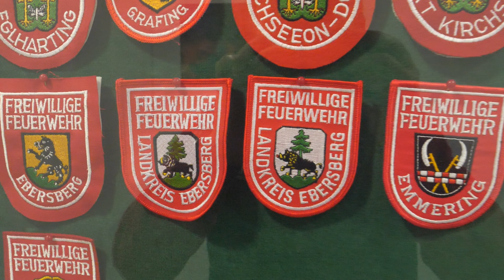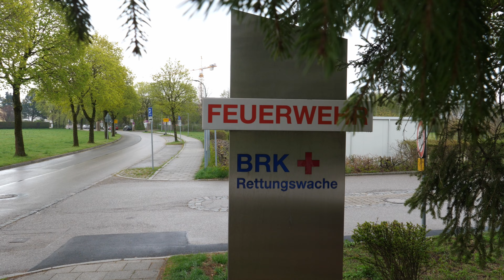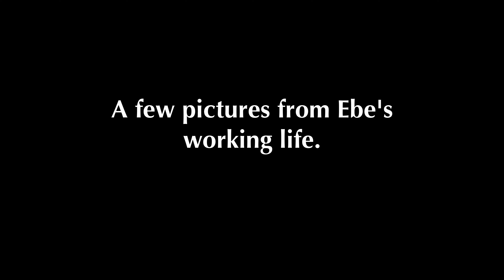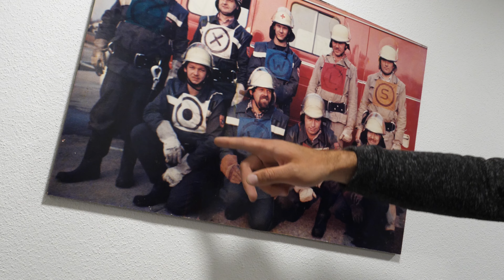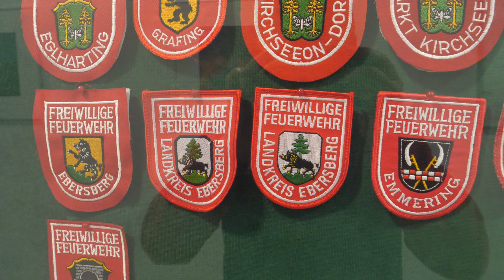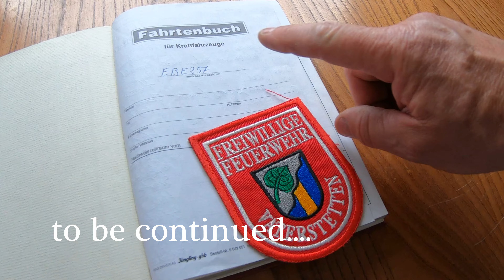Ebe Goes Home & we get a full fire station tour… The story of a self build camper - Feuerwehr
In the south east corner of Germany is the small town of Vaterstetten. EBE257 spent around 26 years here working as a fire rescue vehicle before retiring in 2012 and eventually becoming our self built ( built not bought ) overland camper. In this vlog we return to the fire station with Ebe as she is now to see where she spent so much of her life and to meet the crew who worked with her.

If you like this video then you’re going to like the part 2 to this story… So please make sure you subscribe and click the bell to receive notifications whenever we upload.

T-shirts, mugs, we got the lot at Redbubble.